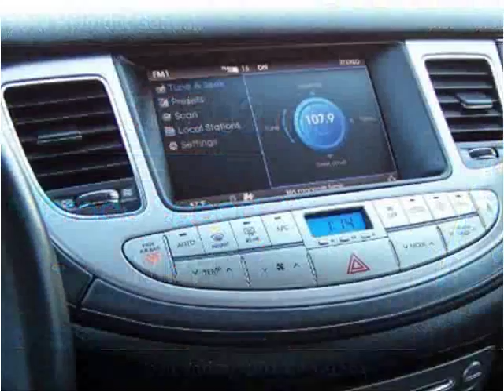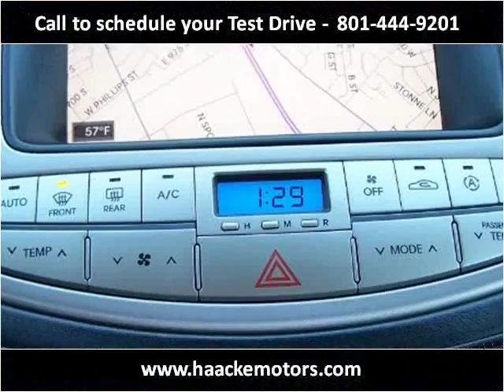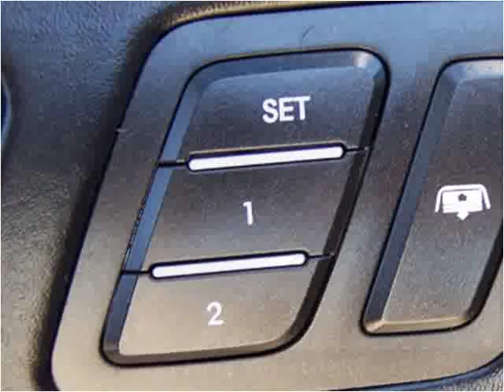2012 Hyundai Genesis Used Cars Layton UT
This 2012 Hyundai Genesis is available from Haacke Motors.